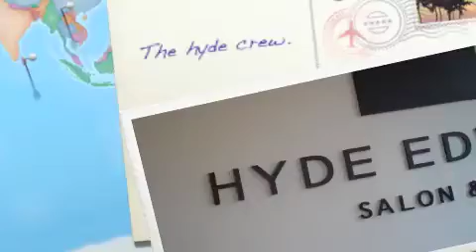the hyde crew